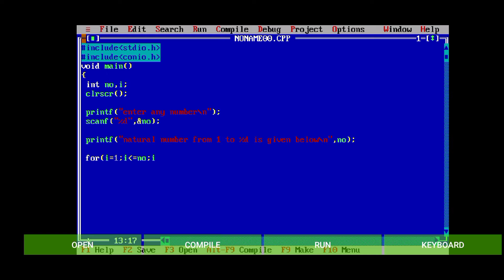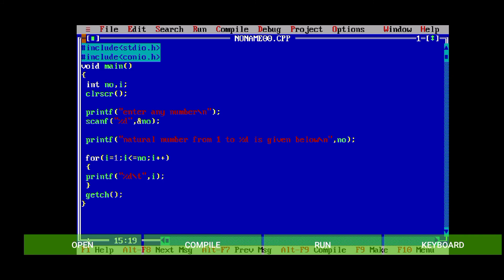How To Print Natural Number In C programming In Hindi || Natural number Ko Print Kaise Karaye In C.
Helo friends I am sanjeev kumar
in this video I am going to print natural number in c programing
so you please watch it full